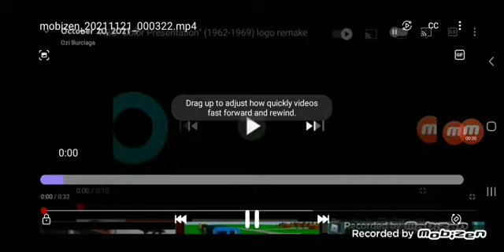abc 1962 1969 colors remake ytp